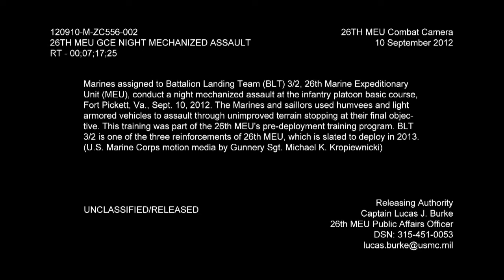120910 M ZC556 002 Night Mechanized Assault mov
Marines assigned to Battalion Landing Team (BLT) 3/2, 26th Marine Expeditionary Unit (MEU), conduct a night mechanized assault at the infantry platoon basic course, Fort Pickett, Va., Sept. 10, 2012. The Marines and saillors used humvees and light armored vehicles to assault through unimproved terrain stopping at their final objective. This training was part of the 26th MEU's pre-deployment training program. BLT 3/2 is one of the three reinforcements of 26th MEU, which is slated to deploy in 2013. (U.S. Marine Corps motion media by Gunnery Sgt. Michael K. Kropiewnicki)